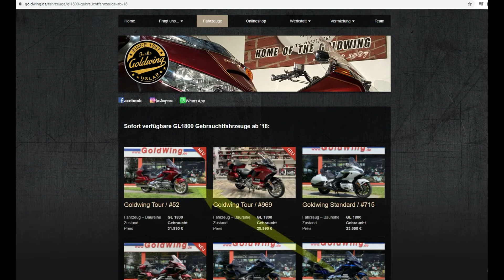Goldwing TOUR vom Goldwing Haus Fuchs / #52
Goldwing Tour in Two-Tone Candy Ardent Red / Anthrazit. Ein absolutes Sahnestück in einem einmalig eleganten Look da zahlreiche Verkleidungsteile in einem wunderschönen Anthrazit lackiert wurden.

Zubehör: XL Touring Windschild, Gepäckträger, Custom Sitzbank, viel viel Chrom.